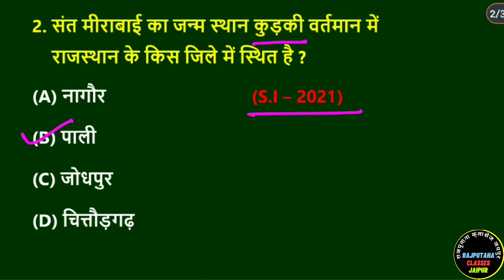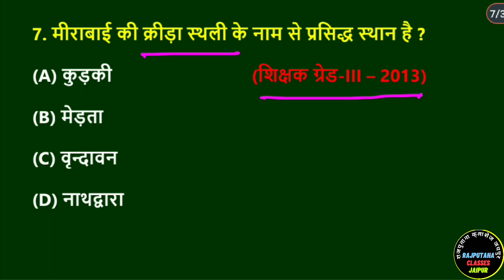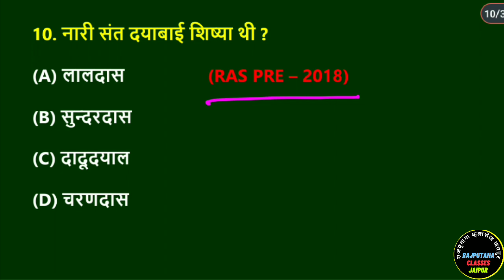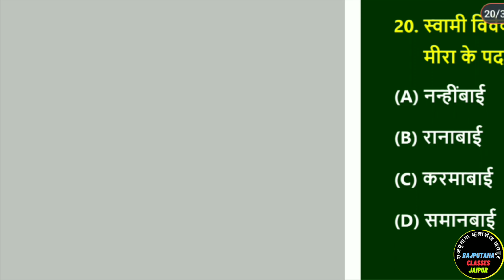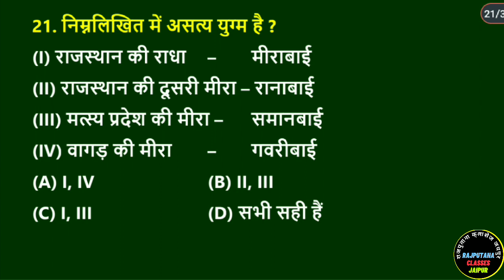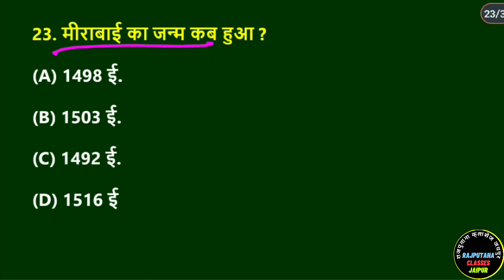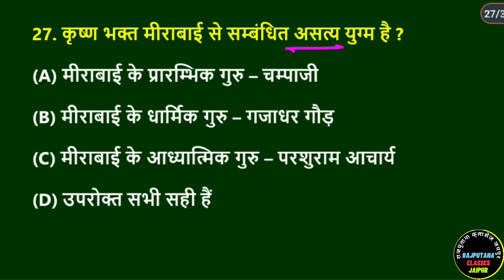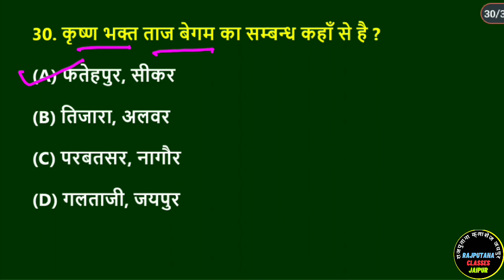महिला संत || mahila sant question | rajasthan ki mahila sant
राजस्थान की महिला संत || mahila sant question | rajasthan ki mahila sant | rajasthan ki mahila sant question | suchna sahayak
राजस्थान की प्रमुख महिला संत
प्रमुख महिला संत
rajasthan ki pramukh mahila sant
pramukh mahila sant

Bstc
bstc 2023
bstc gk question
bstc gk question 2023
bstc gk class 2023
bstc gk question answer 2023
bstc important question 2023
bstc most important question 2023
bstc online form date
bstc online form date 2023

Ptet
ptet 2023
ptet exam
ptet gk class 2023
ptet gk 2023
ptet important question 2023
ptet important questions
ptet ke important question
ptet most important question 2023
ptet admit card
ptet admit card 2023
pre b.ed online classes